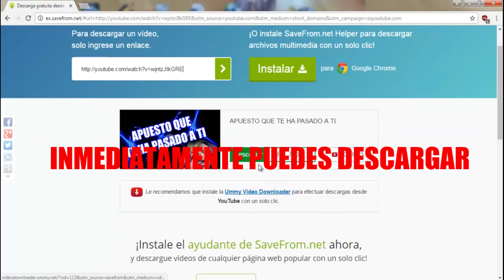EFECTO CON FONDO VERDE ( Efectos de golpes, conteo regresivo y acuario)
Los que manejan los controles de efectos saben muy bien que lo importante es que el fondo sea diferente a cualquier color del objeto, espero les de sirva mucho.